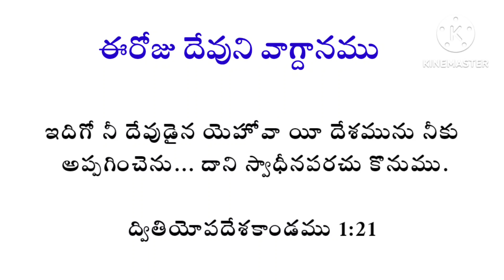19-10-2023 నాశనానికి అవిశ్వాసమే కారణము/Hebron calendar/morning meditation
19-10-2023 నాశనానికి అవిశ్వాసమే కారణము/Hebron calendar/morning meditation